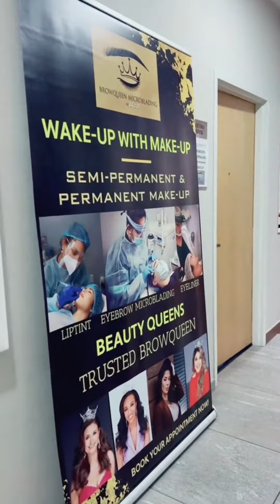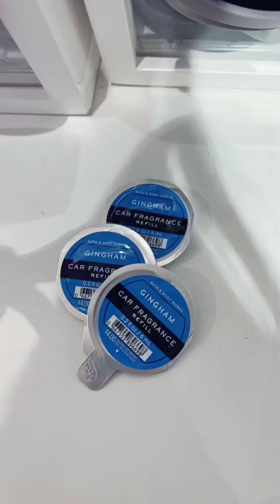PINAY IN USA MINIVLOG (OLD CONTENT)